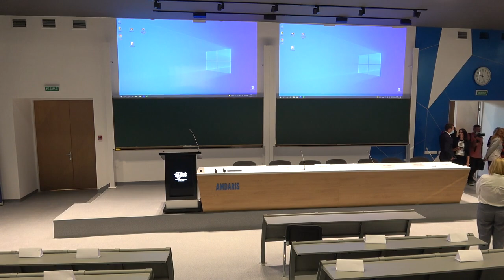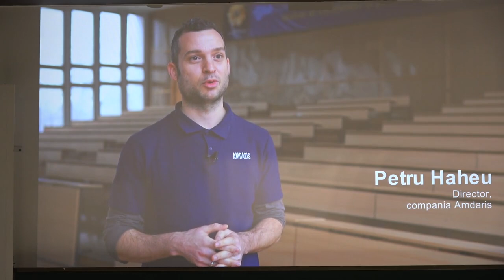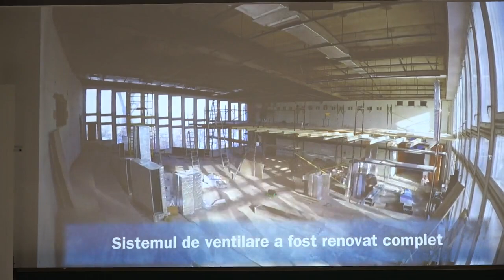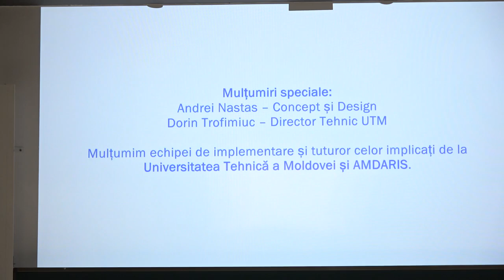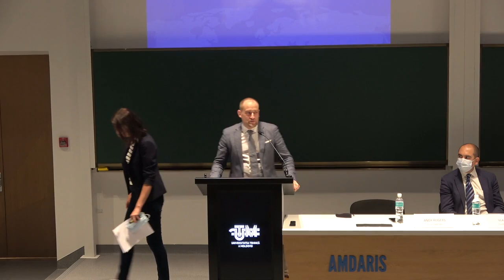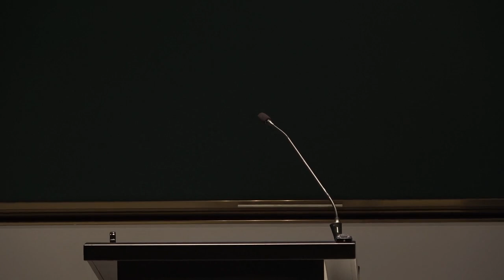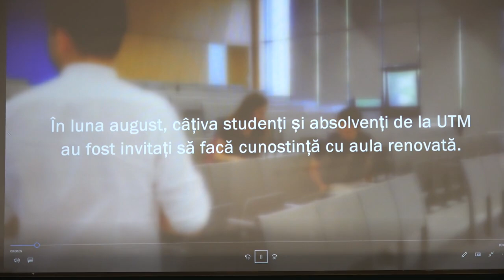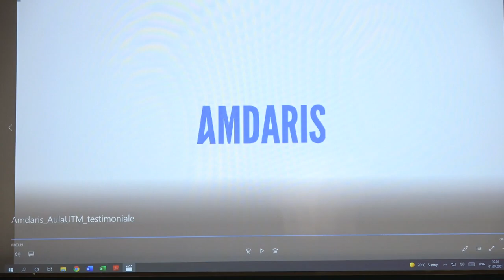Deschiderea Amfiteatrului din cadrul Facultății Calculatoare, Informatică și Microelectronică, UTM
Deschiderea Amfiteatrului Universitar din cadrul Facultății Calculatoare, Informatică și Microelectronică, UTM